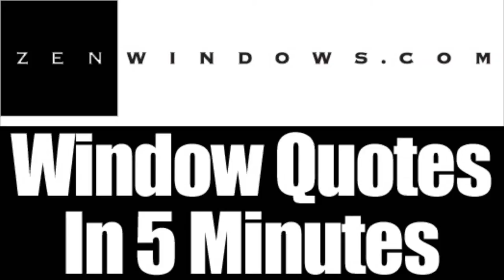Replacement Vinyl Windows Racine WI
Customer-Driven Design

We offer the following types of replacement windows:

Awning windows
Bay windows
Bow windows
Casement windows
Double hung windows
Garden windows
Hopper windows
Picture windows
Round top windows
Slider windows